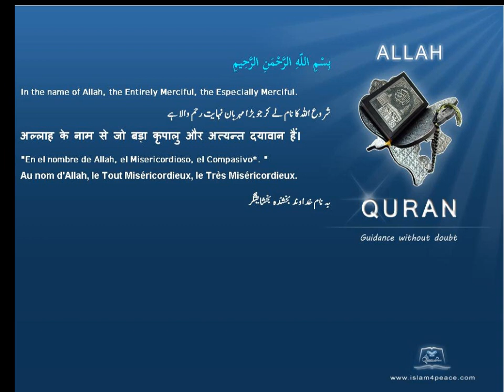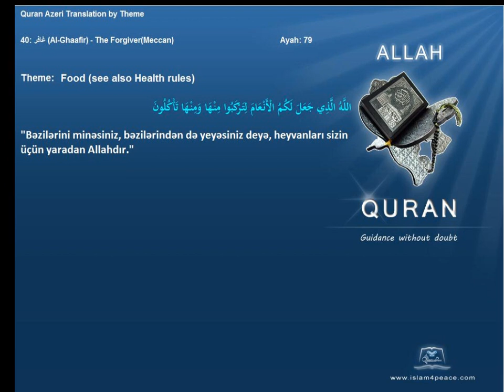Quran by Theme Azeri Food Islam4Peace com